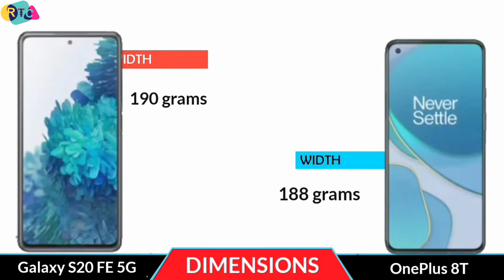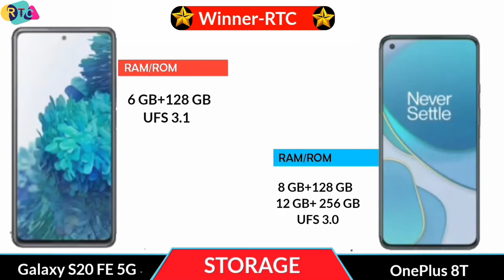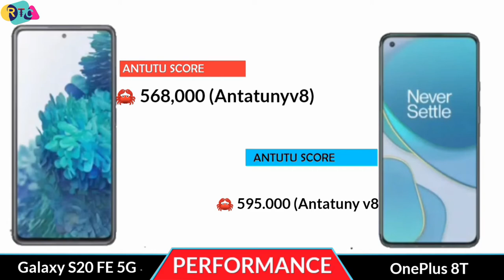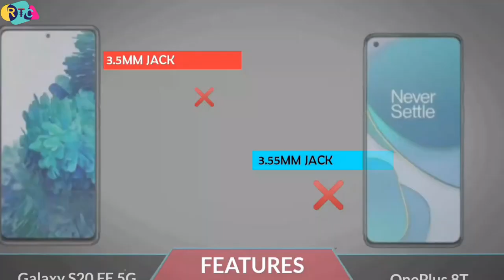Samsung galaxy S20FE 5G VS OnePlus 8T I Full specification compare I RTC I real tech competition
🔴🔴🔴🔴🔴🔴🔴 Assalamualaikum viewers 🔴🔴🔴🔴🔴🔴

-Hello everyone, this is Riaj and in this video,I will show you about Samsung galaxy S20FE 5G VS OnePlus 8T.Samsung galaxy S20FE 5G VS OnePlus 8T is available in whole world now. In this comparison, I will talk about OnePlus 8t specifications compared  with  samsung galaxy s20fe 5g.

Almost onther thing i will talk about

I will also talk you about realme C17 price  international price and samsung galaxy f14 in international price.you can compare with camera test,speed test, with both phone performance and also many more...

Title:-  Samsung galaxy S20FE 5G VS OnePlus 8T I Full specification compare I RTC I real tech competition

Thanks to everyone who was a part of today's videos. You can find these awesome review then check it links.